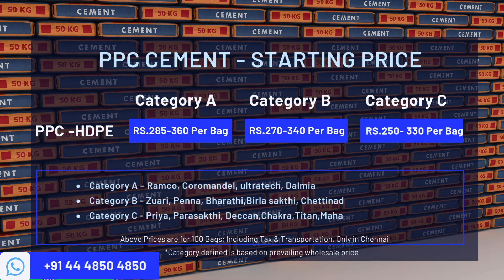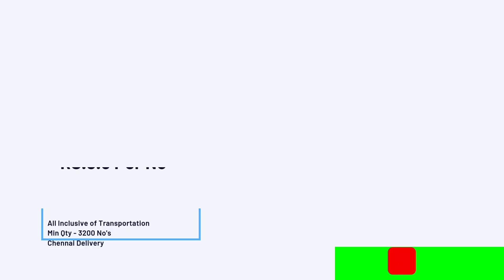3 December 2024 | Building Materials Price | Daily Update